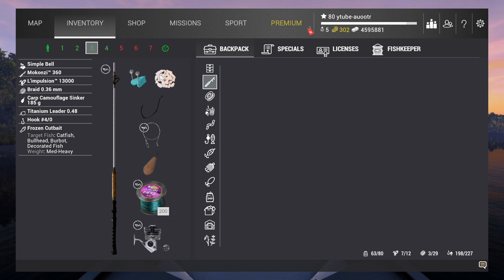Fishing Planet - Christmas Event | Christmas Tree Decorations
Hi everyone,

00:01 Enter
00:10 Lone Star
00:22 Lesni Vila
00:33 Emerald
00:46 Everglades
01:01 Tiber river
01:23 Sander Baggersee
01:39 Maku Maku
01:50 Marron River
02:01 End